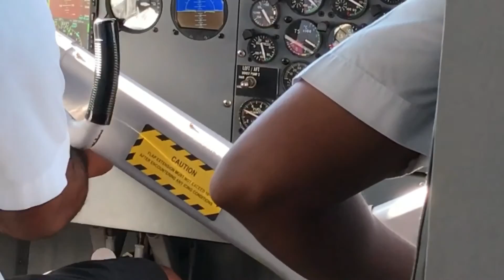Bonefish Fly Fishing, Maldives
A daydream journey to pristine Maldivian flats. Bonefish on fly.

@Flynomadic on Instagram